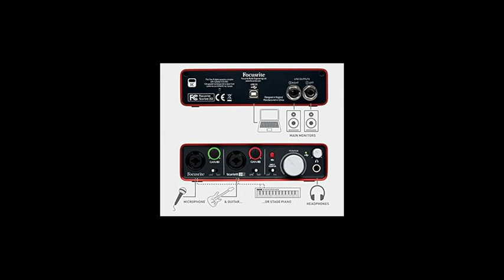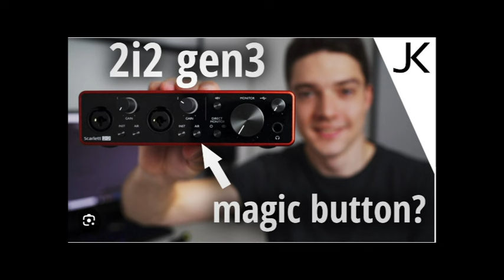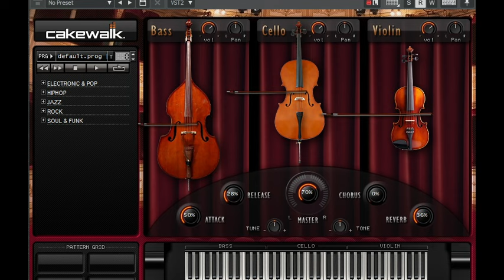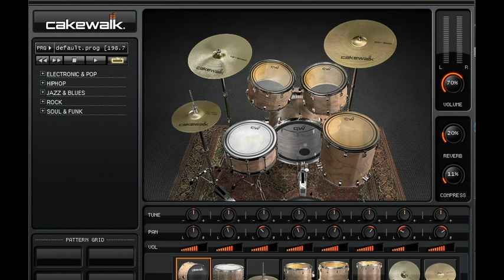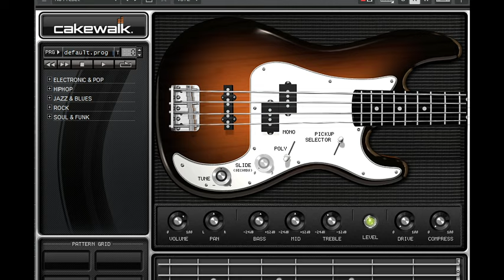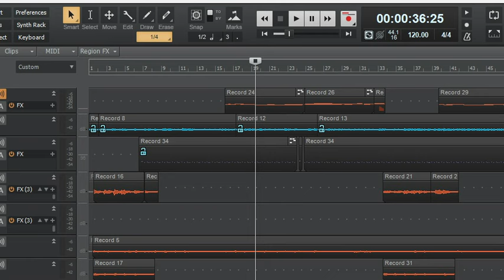แนะนำการทำสตูดิโอแบบง่ายๆ